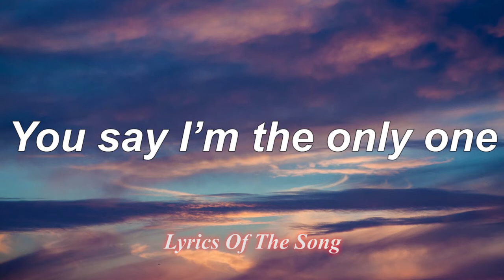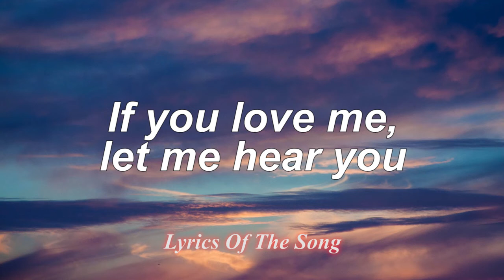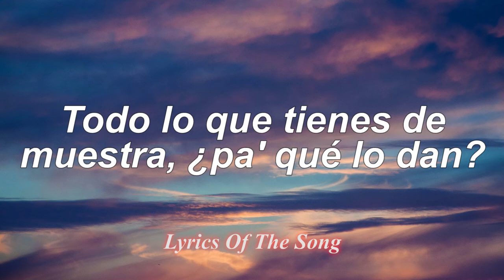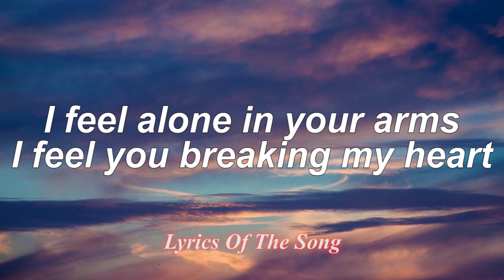David Guetta - Say My Name (Lyrics) ft Bebe Rexha, J Balvin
If you really want this (uh, oh, oh, oh)
What’s with your behavior?

Still I let you in my bed, my bed
Got dishonor in your eyes
Something has to change tonight
Tonight, tonight

(Let me hear you) Mami eres candelaha
(Let me hear you) pa' mi única nenaha

(J Balvin, men, leggo, come on)
Escucha cómo digo tu nombre